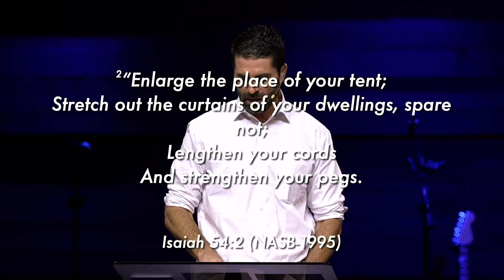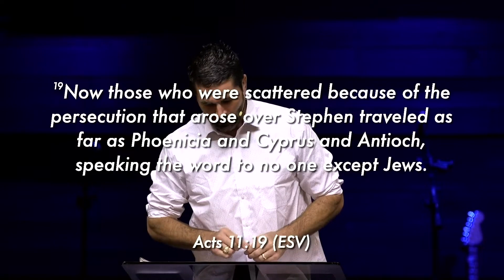Sunday Service | August 11, 2024